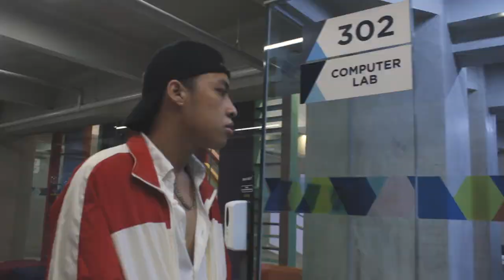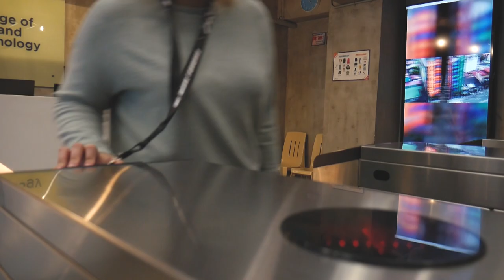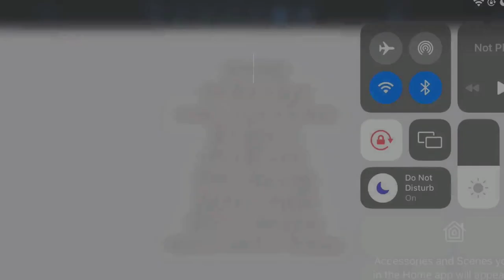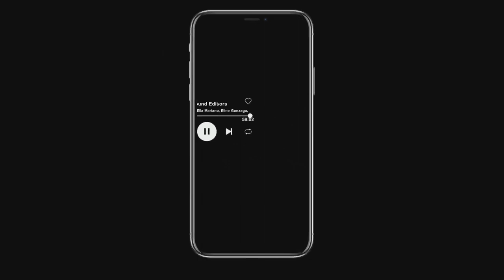RAKET | by ABG Films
An Android user finds his way around the sea of Apple users as he tries different ways to be part of the cool kids.

Director - AB Aguirre
Assistant Director - Ella Mariano
Writers - Ella Mariano, AB Aguirre
Camera Operators - Ayessa Ylagan, JD Dela Rosa, Elijah Oshea Garcia
Editors - Ella Mariano, Eline Gonzaga
Motion Graphics Artists - Klarize Bangit, Ayessa Ylagan

Cast
AJ Baldemor, Maria Daniela Gubatan